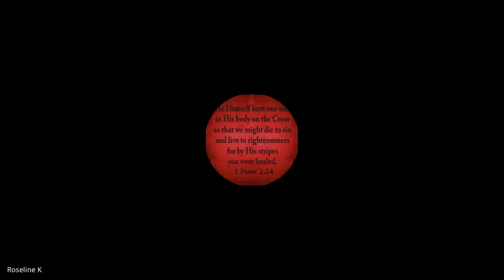The Local Church | Lecture 18 : BC203-TLC-20221021